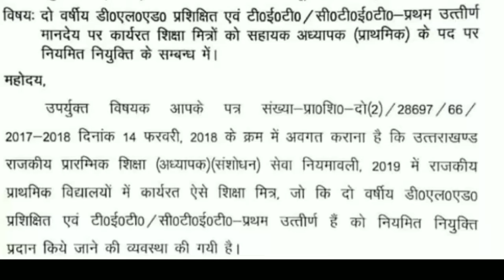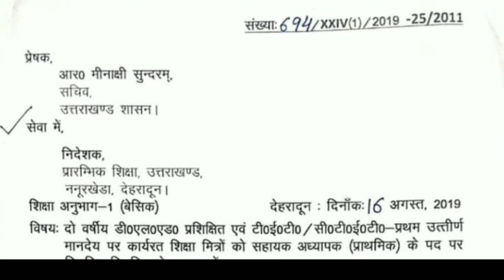उत्तराखंड सरकार ने शिक्षा शिक्षामित्रों को सहायक अध्यापक के पद पर नियुक्त किया।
नमस्कार दोस्तों यह न्यूज़ उत्तराखंड के उत्तराखंड में जो शिक्षक मित्र थे उनको नियमित कर दिया है सहायक अध्यापक के पद पर उनको नियुक्त नियुक्त किया गया